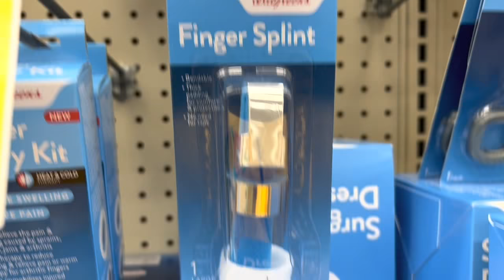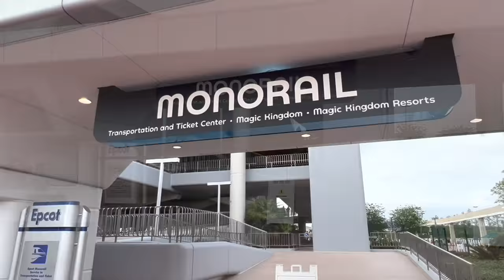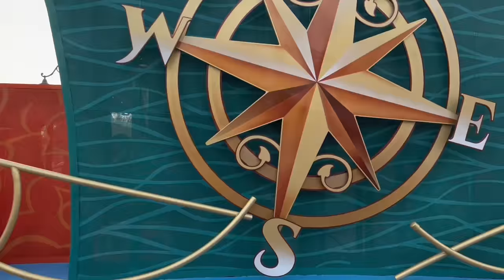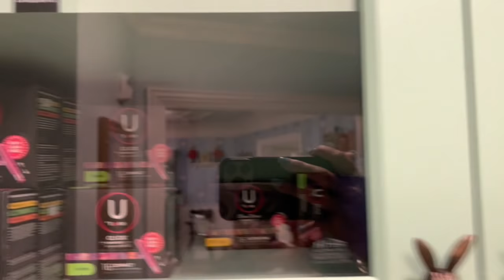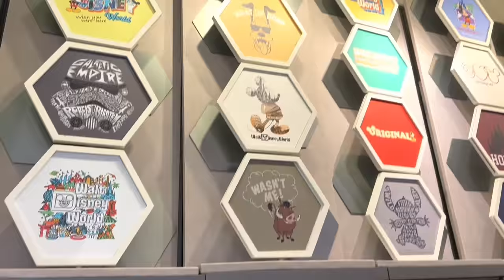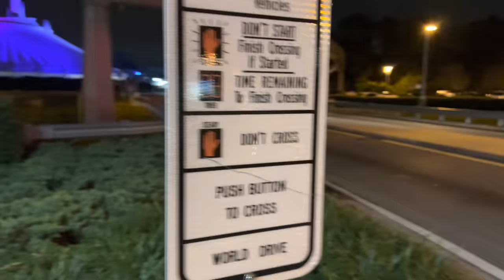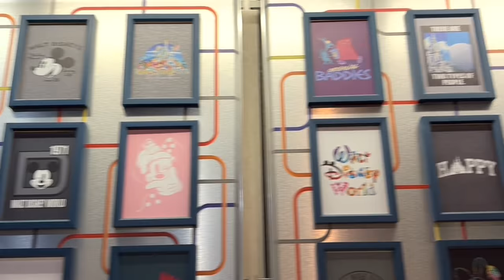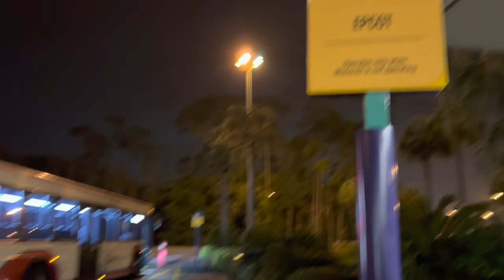Solo Day at Disney World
Are you Crazy about Disney? Do you love all things shaped like Mickey? Even Food?!!

Then you are crazy about Disney just like me!!
Let’s walk around the house parks together, LIVE!!
I’ll bring the Disney right to you, wherever you are!!  Disneyworld

We love getting mail. we will open mail during Thursday night home streams!
Winter Garden, Florida 34778

If you or someone you know has a child on the Disney College Program.. please join our HR
Contact Robin by email

Are you a Disney Annual Passholder? Check our our page!! Disney Ohana!!